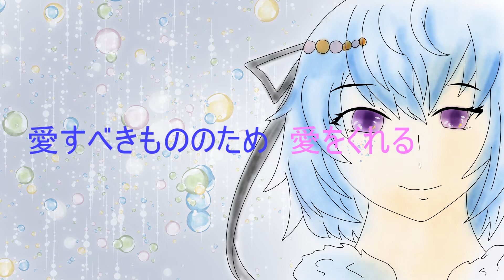Dearest Saki AI Cover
オフボ

ソングカバーしてみました